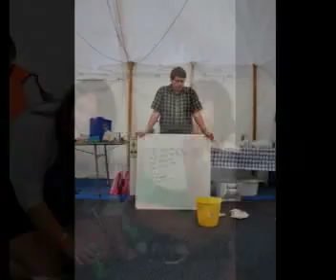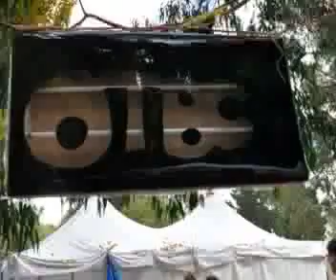EC13 - Oxford Terrace Baptist